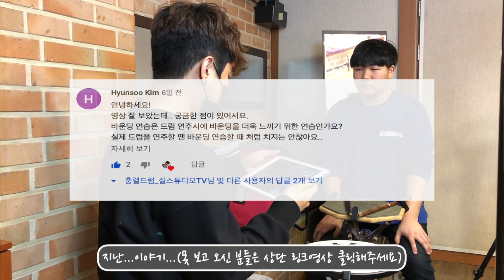[손.병.모]패드연습을한사람과안한사람차이?l이어보기클릭l실스튜디오TVl드러머한충렬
유튜브에 이런 내용은 없는거 같더라고요
왜 해야 하는지 무슨 차인지...
어떻게 다른지...
그래서 올려드립니다.
전편과 한편인데 길어서 두개 영상으로 나눠 올리니 두편다 보시는게 이해하시기 좋을거에요:)

정말 많은 고민 끝에 창피하지만,
공개하기로한 아끼고 사랑하는 제자 "김요한"
넌 이제 모두에게 공개 됐어.

이래도 싱글 연습을 안한다면
넌 정말 지구를 떠나야 돼

-싱글스트록 원리이해
-싱글스트록 개념정리
-싱글스토록 속도올라가는 비기공개
-왜 워밍업(스트록연습을) 셋트에서 추천하지않는지
-구독자 질문에 대한 답변1차
-셋트와 패드에 차이점
-바운딩과 터치에 다른점

여러분의 많은 참여 부탁드리며
감사합니다.

[실스튜디오공지]
2020년도 실스튜디오와 함께할 제자분들 모집합니다.
입시,취미,예배반주 특정 대상 없으며 기본 커리큘럼은 동일하나 개인커리큘럼은 성향에따라 조금씩 다릅니다.
자세한 문의는 오픈채팅방 실스튜디오또는 카카오톡 sealstudio 로 연락주시면 감사하겠습니다.
구독자 할인 이벤트 있습니다.